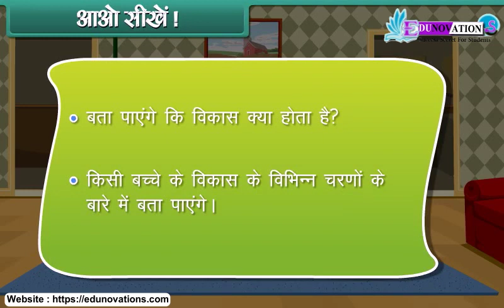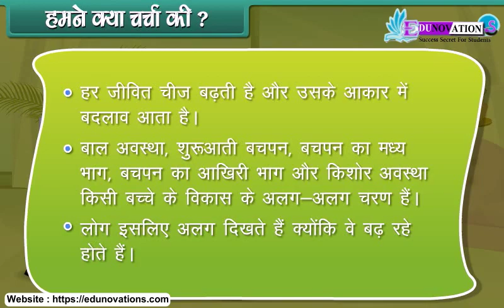ग्रोइंग अप | Growing up | groing ep | NCERT | Class 2 EVS in hindi | CBSE | development | childhood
"NCERT Class 2 EVS Growing Up"

"NCERT Class 2 EVS Growing Up in Hindi"

Description:
🌱 बचपन से बड़े होते हुए | NCERT Class 2 EVS 🧒

इस रोमांचक NCERT Class 2 EVS वीडियो में, हम वयस्क होने की अद्वितीय धारणा "बड़े होना" का अन्वेषण करने के लिए एक आकर्षक यात्रा पर जाते हैं। हमारे साथ चलें, जब हम बच्चों के वयस्क होने के साथ होने वाले शारीरिक, भावनात्मक, और सामाजिक परिवर्तनों की खोज करेंगे।

शिशुआवस्था से बचपन और आगे, हम देखेंगे कि बच्चे बड़े होने के साथ कैसे परिवर्तन होते हैं, जो हमें एक अनूठे व्यक्ति में बदल देते हैं। यह योग्य शिक्षा प्रक्रिया की खूबसूरती को समझने में मदद करने के लिए डिज़ाइन किया गया है।

इस नई सीख के माध्यम से बड़े होने की अनूठी खोज को न छोड़ें।

Please Download the Edunovations Exam Preparation App for 3 Lakhs + Free MCQs

OR
Just Join the Following WhatsApp Group According to your Class: